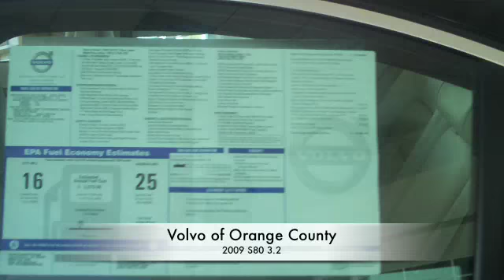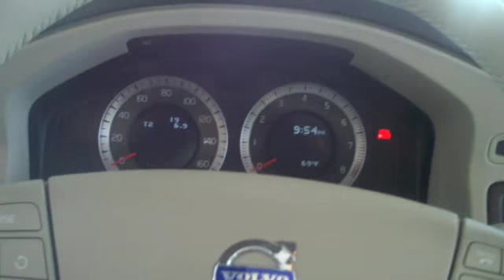Volvo S80 3.2 2009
Volvo of Orange County    California's largest Volvo Certified Pre Owned Retailer. Family Owned and operated with friendly helpful staff.